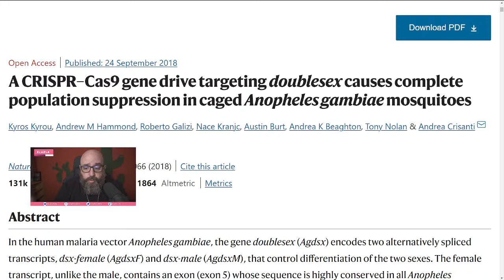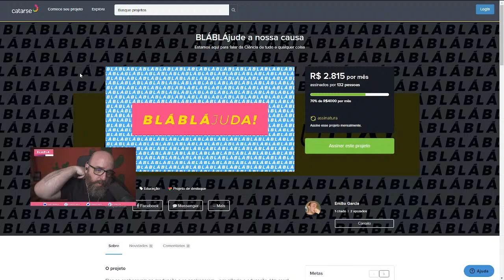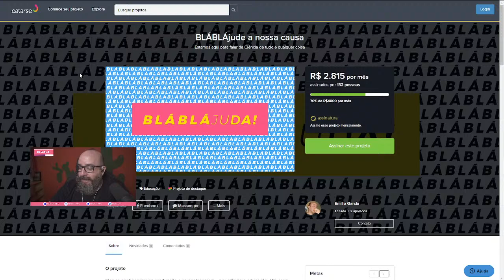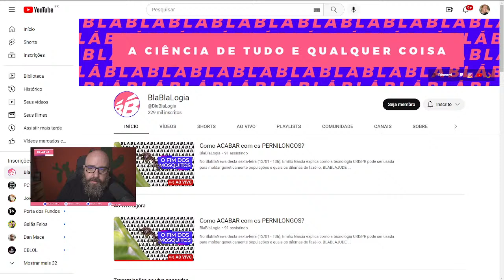Como ACABAR com os PERNILONGOS?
No BlaBlaNews desta sexta-feira (13/01 - 13h), Emilio Garcia explica como a tecnologia CRISPR pode ser usada para moldar geneticamente populações e quais os dilemas de fazê-lo.

Produção: Blablalogia Produções
Apresentação e roteiro:
Emilio Garcia